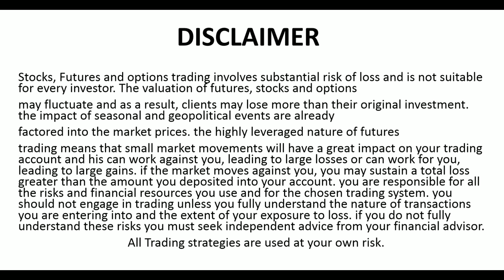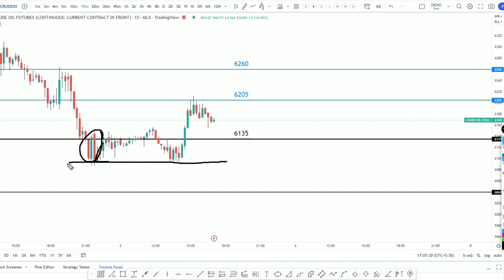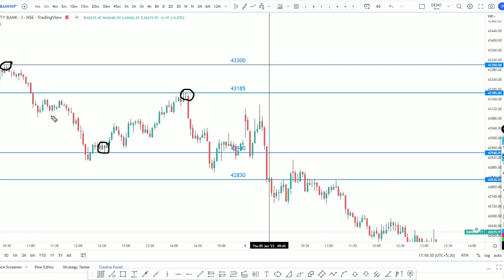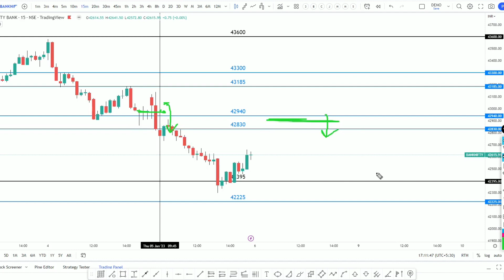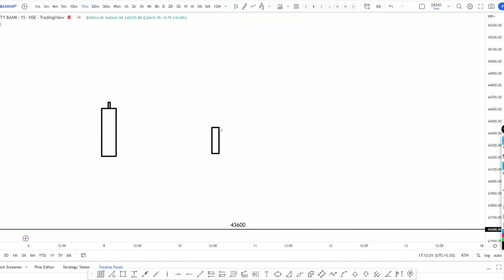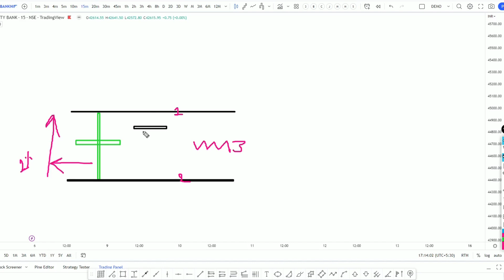రేపటి మార్కెట్ లో కొత్త పాయింట్ | Nifty & Bank Nifty Daily Analysis with Logic | 405